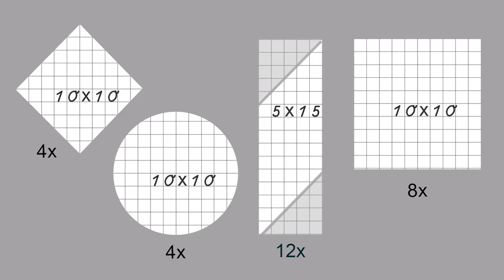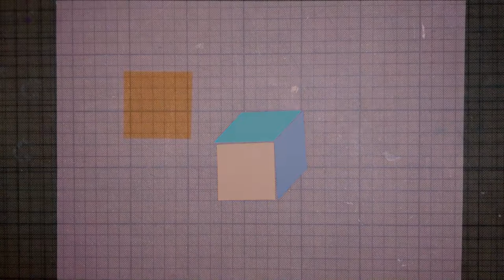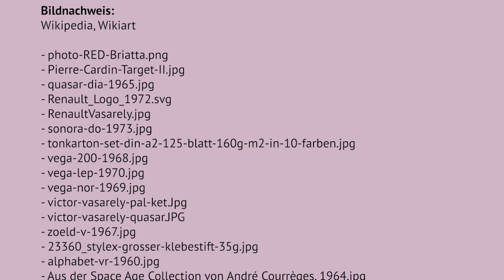Victor Vasarely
Willkommen zu unserer Kunststunde für Kinder, heute mit einem Blick auf den Künstler Victor Vasarely! Erfahre mehr über seine einzigartigen optischen Kunstwerke und entdecke, wie du selbst in seine Fußstapfen treten kannst.

Arbeitsauftrag: Gestalte deine eigene optische Illusion im Stil von Vasarely! Verwende farbiges Papier und Karopapier, um geometrische Muster zu schneiden und zu kleben. Teile dein Kunstwerk gerne in den Kommentaren! Viel Spaß beim Gestalten!